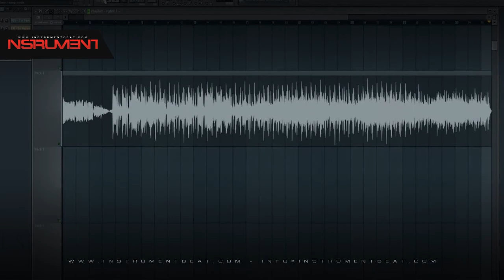Rgtn07 - Beats en venta - Beats for sale - Instrumentales - Pistas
FILE : Rgtn07